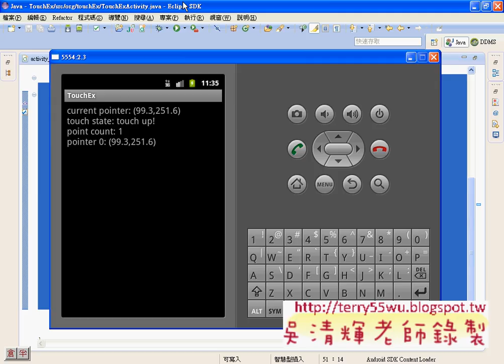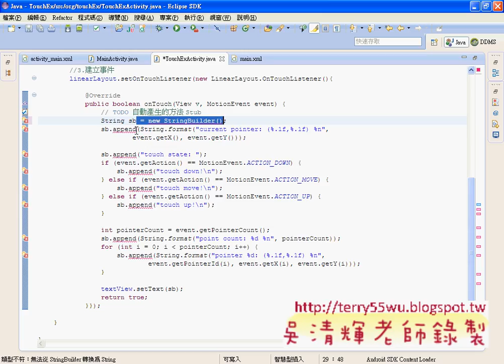02_TouchEx觸控範例程式說明(1-3產生)(Android進階教學 吳老師)